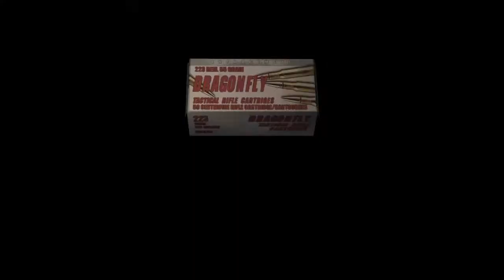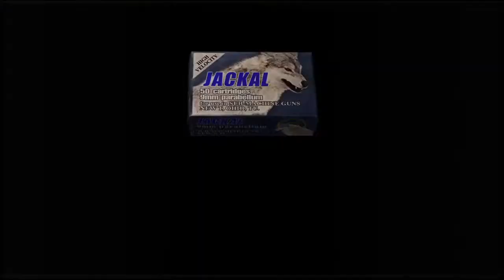Resident Evil Gameplay Part 14